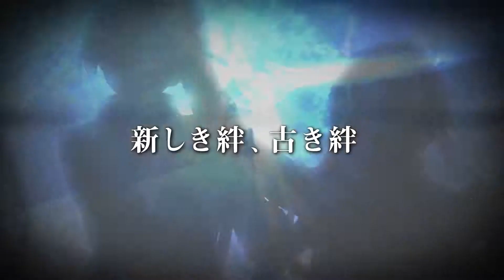Le trailer TGS 2017 de The Legend of Heroes : Trails of Cold Steel III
Découvrez le nouveau trailer de The Legend of Heroes : Trails of Cold Steel IIIdiffusé à l'occasion du Tokyo Game Show 2017.